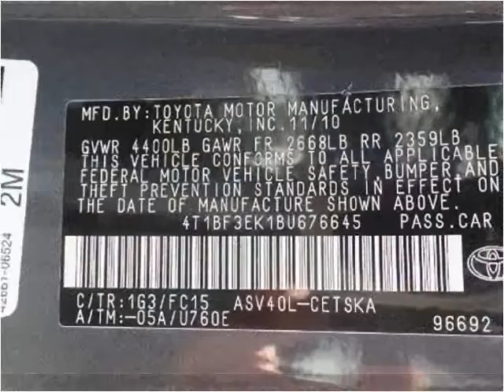2011 Toyota Camry Used Cars Mills WY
This 2011 Toyota Camry is available from World Class Autos.